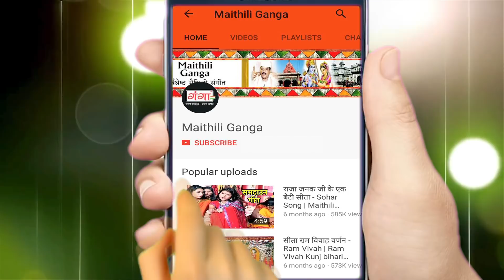होली खेले राम लला - NEW Maithili Holi Song 2018 | Superhit Holi Song 2024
Maithili Ganga presents होली खेले राम लला - NEW Maithili Holi Song 2024 | Superhit Holi Song 2024 Durganand Jha

  Song -- Holi Khele Ram Lala
Singer – Durganand Jha